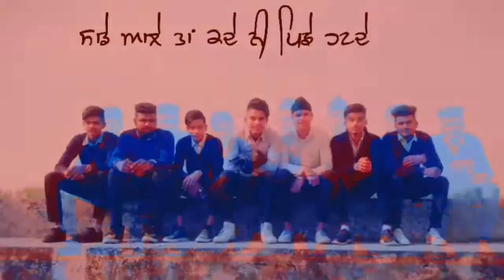Sade Aalle song by gurnam bhullar lyrical video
Mahina khad tapp di ni yaari oye
Jehde band je watake paunde yaarian
Bapu vehle ton hi pagg nu watai da
Sadda taiyon ne le aadha sirre chadiyan

Hunde yenkey yunkey business man ni
Rehnde aa jo fayade nafe khatde

Wadh wadh painde punga paye ton
Sade aale taan kade ni pichhe hatde x (2)

Ludo khed khed jehde hoye aa jawan
Vail pune diyan tod de ni adiyan
Wadde wadde vehly paiye padhne
Pada bhaariyan kitaban taan ni padhiyan
Bahle chakme nu jadon patt dayida
Sau putt ni beghana koyi patde

Gall dogli ji karde ni mudd ton
Ya taan no kar de, ya taan yes ni
Guru ghar da school kolon mud ke
Sade sade wangu sidhe je address ni x (2)

Dare’aan ch hoye kade band ni
Rehne aa lakeeran sadaa katde

Taav muchhan nu dena taan bas shonk ya
Aivein samjhi na jatt kitte bigde
Yaar yaaran de pagaunde sadaa yaarian
Yaar teeviyan de rakhde ni jigre x (2)

Gill raunteya ni sire kade lagde
Jehde sonde aa sirhane la ke patt de

Sade aale taan kade ni pichhe hatde x (4)

Turn Post Notifications "On" by Pressing the Bell icon  (On ਕਰਲੋ ਫੇਰ ਕਹਿਣਾ video ਆਈ ਦਾ ਪਤਾ ਨੀਂ ਲੱਗਾ )